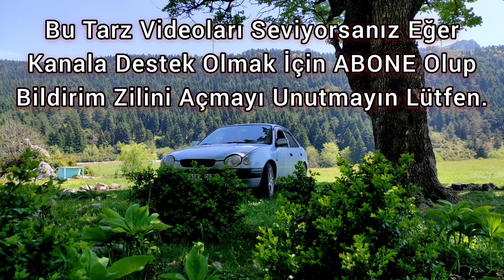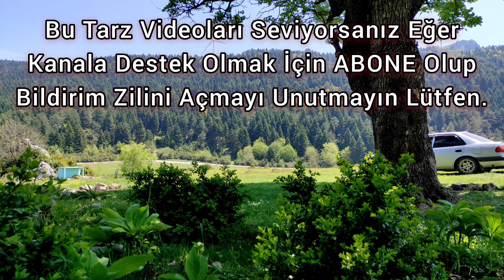ORMAN BANYOSU KAMPI ve TESTİ KEBABI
Çok güzel görüntülerin yer aldığı huzur dolu bir kamp ve video ile karşınızdayız. Umarım keyifle izlersiniz. İyi seyirler dilerim.